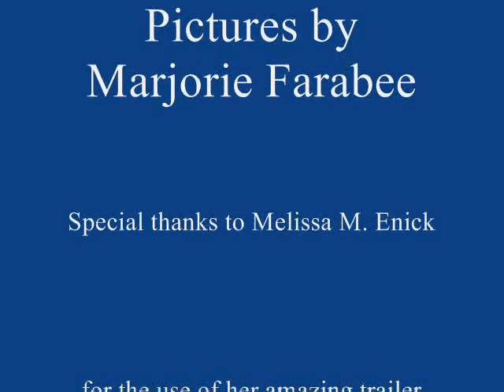The Wild Boys & Girls at TMR Rescue Inc One Year Later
September 2012 TMR Rescue Inc adopted a small herd of Wild BLM Burros. Here they are one year later. Baby Scarborough was born not to long after their arrival and we are waiting on a late donkey foal from Parsley. So we will have another wild burro baby here at TMR ..